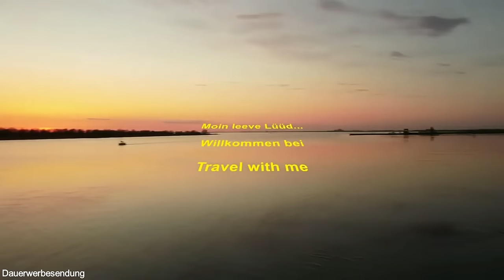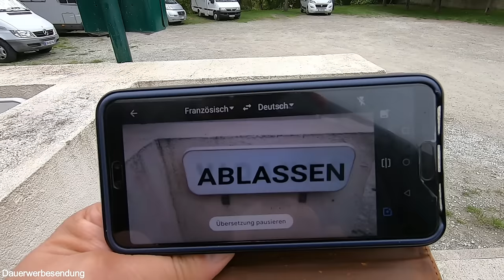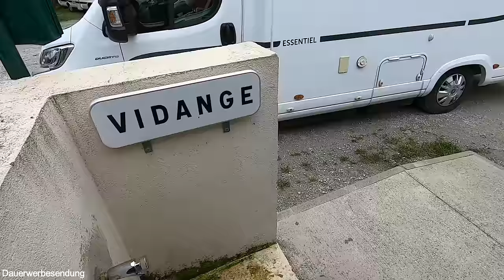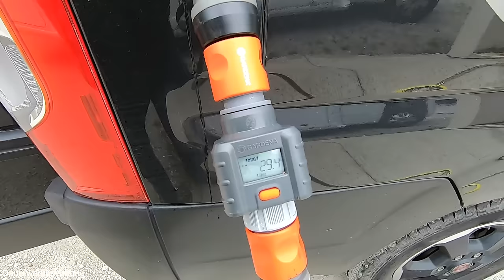Keine Angst vorm leeren! Ver- und Entsorgung im Wohnmobil Kastenwagen Schritt für Schritt erklärt.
Gerade am Anfang einer Camperleidenschaft oder wenn man den Camper nur gemietet hat, stellen sich viele Fragen zur Ver- und Entsorgung. Ich erkläre euch Schritt für Schritt, was dabei zu beachten ist und wie es funktioniert.

Keine Angst vor der Toilettenkassette. Richtig gemacht ist die Entsorgung gar kein Problem und auch keine Geruchsbelästigung.

💥UPDATE:💥 Nach einigen Hinweisen in den Kommentaren möchte ich euch warnen, eure Kassette so stark zu schütteln, wie ich es hier im Video noch getan habe. Der Schwimmer in der Kassette kann beschädigt werden. Normales Schwenken sollte auch ausreichen.

Ein paar kleine Tipps zu Dingen aus diesem Video:
Flache Silikontoilettenbürste mit selbstklebendem Halter
Schlauch Kärcher primo flex 20m phtalatfrei ca15€
Gardena Wasseruhr oder
Gardena Reinigungsspritze mit Dauerarretierung und einstellbarer Fördermenge

Weiteres Wohnmobilzubehör (alle bei mir verbaut - Videos dazu auf meinem Kanal):
12V-Steckdosenset mit 2x USB und Voltmeter